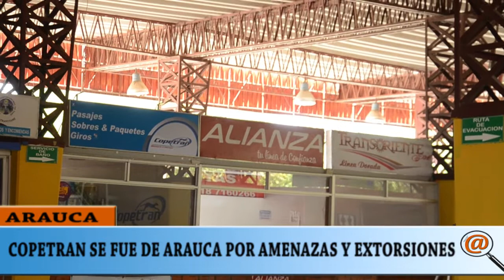POR AMENAZAS SE FUE DEL DEPARTAMENTO DE ARAUCA LA EMPRESA DE COPETRAN